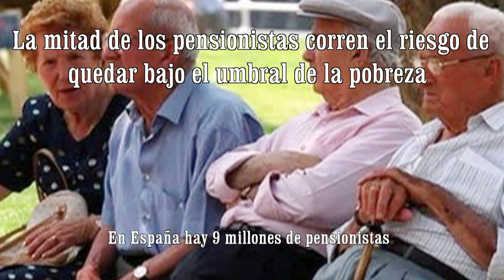PENSIONES, ALTERNATIVA SOCIAL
Coloquio sobre la situación de las pensiones y una alternativa social que asegura mediante un reparto de la renta y los beneficios el futuro del sistema de pensiones realizado por el Taller Audiovisual Rosa Luxemburgo